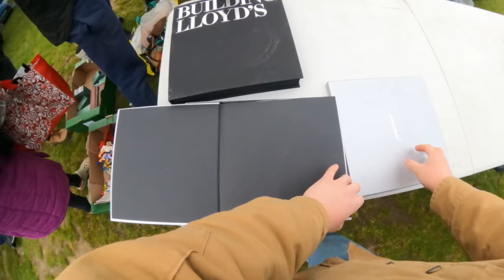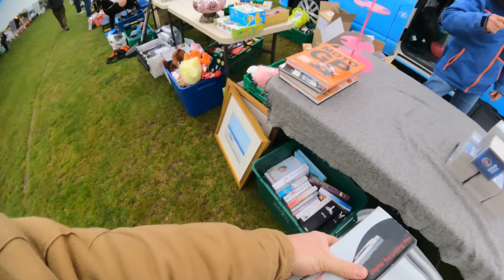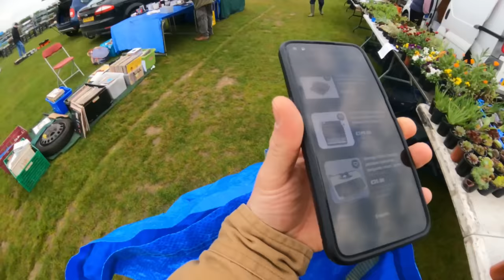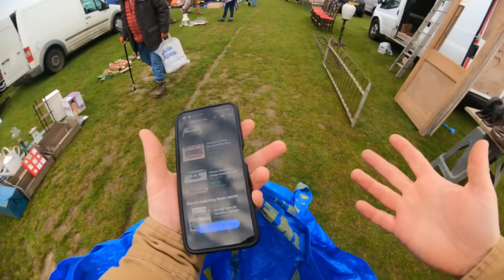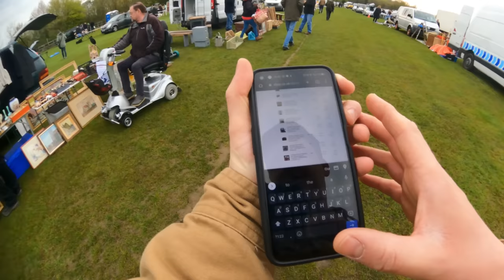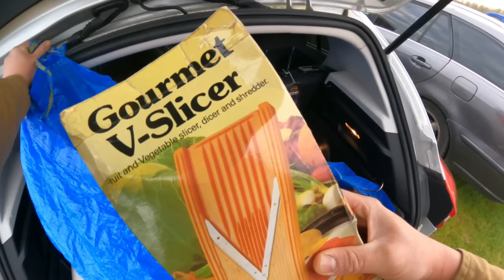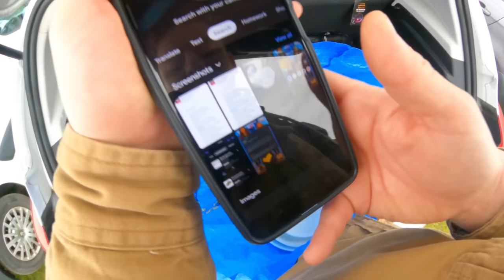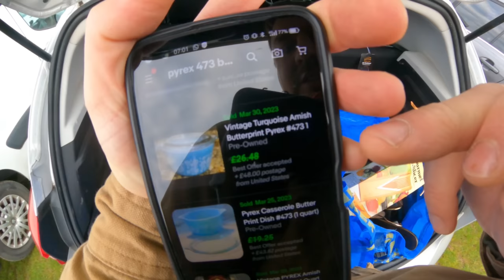They Ignored it...Until I Discovered THIS Hidden Gem!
POSTAGE EQUIPMENT
Compostable Mailing Bags
Kraft Paper 750mm x 200M
3 Rolls of Black Pallet/Shrink Wrap
Large Letter Boxes
300kg Flat Plate Parcel Scales
Insulation Knife
Royal Mail Size Guide

TAPE
Brown 3" Extra Wide Tape
Regular Kraft Paper Tape

PHOTOGRAPHY
LED Panel Lights

TECH
GoPro Hero9
Wireless A4 Laser Printer
Zebra 6x4 Thermal Label Printer
Universal Power Adapter
GoPro 360° Backpack Clip

📮POSTAL ADDRESS
George Ross
Big Yellow Self Storage
39a Westway, Robjohns Road
Chelmsford
Essex
CM1 3AG